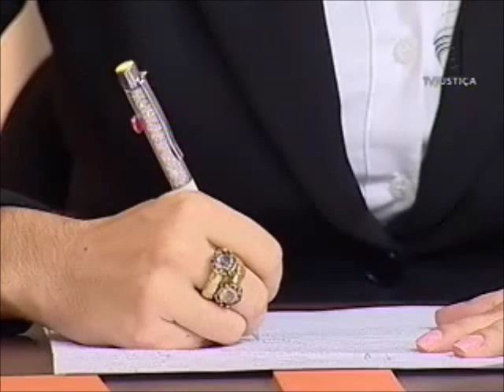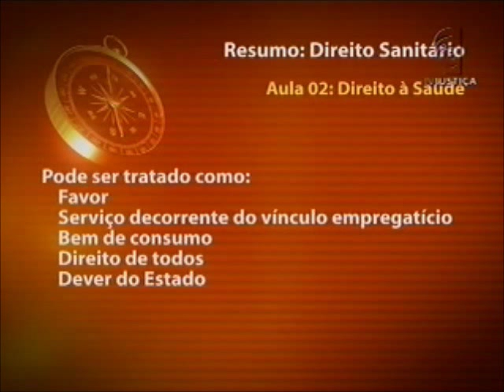Direito sanitário - aula 2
Este curso tem o objetivo de aprofundar o conhecimento prático dos juristas sobre as questões contemporâneas entre direito e saúde, considerando que a Constituição Federal de 1988 estabeleceu a saúde como um direito fundamental. Portanto, o curso visa propiciar uma reflexão interdisciplinar acerca do sistema público e privado de saúde no Brasil, os princípios que o regem, bem como suas formas de financiamento e gestão. Durante as aulas, o professor Felipe Dutra Asensi Sendo realiza uma discussão a respeito das principais diretrizes das políticas públicas de medicamentos, tratamentos e de vigilância da saúde, além da análise de desafios institucionais de ordem prática que envolvem as instituições jurídicas brasileiras.